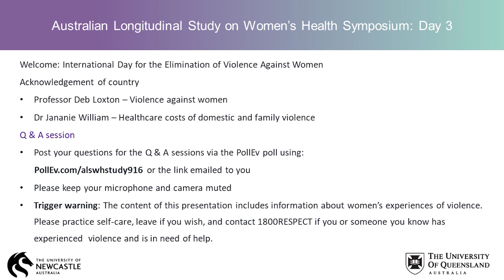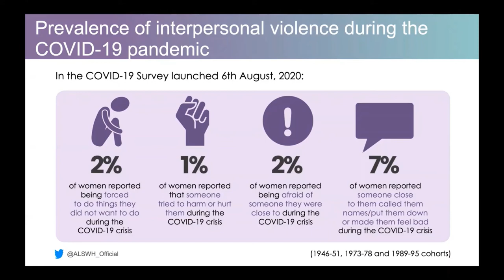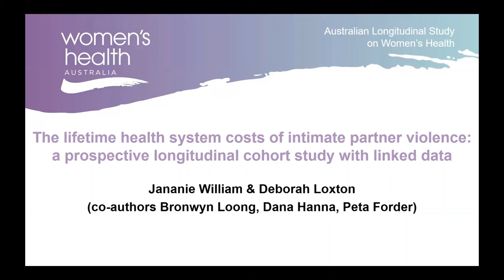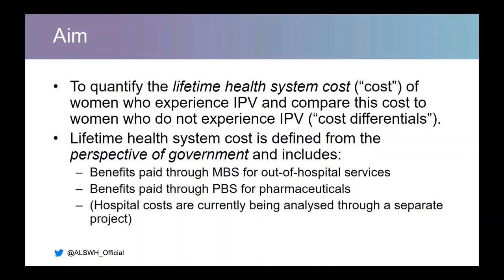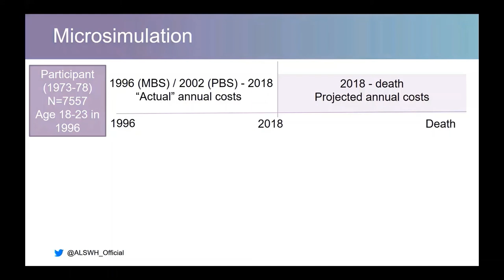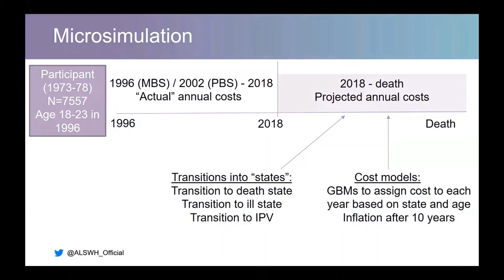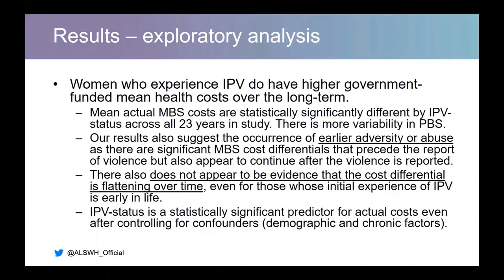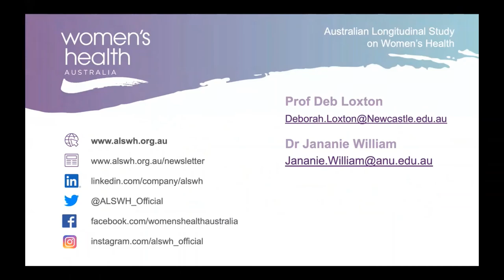ALSWH Symposium Day 3: Health impacts of violence against women, and impacts on the health system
Professor Deb Loxton presents ALSWH survey data on the prevalence of interpersonal violence during COVID-19. Jananie Williams discusses the healthcare costs of domestic violence.

Trigger warning: The content of this presentation includes information about women’s experiences of violence. Please practice self-care, leave if you wish, and contact 1800RESPECT if you or someone you know has experienced  violence and is in need of help.